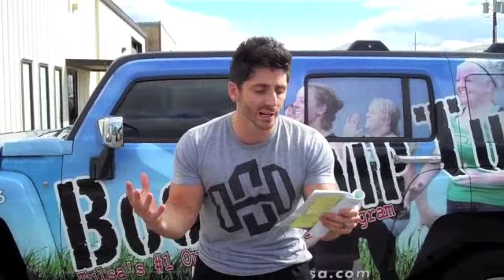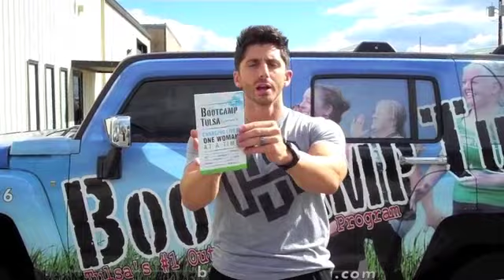The 2012 Change a Life Challenge Update- Bootcamp Tulsa- Tulsa Personal Training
Bootcamp Tulsa and in Owasso. Coach JC pays Bootcamp Tulsa Broken Arrow bootcamp a visit to remind then that they are sexy and they know it! BcT is a women's only weight loss and fitness program pin tulsa, owasso and broken arrow Bootcamp Tulsa!
Tulsa's first ever, number 1 outdoor fitness program!
No Excuses at Bootcamp Tulsa!
Your Lifestyle Transformation Coach, Coach JC developed Tulsa's #1 Fitness program.
Tulsa Oklahoma's only Lifestyle Transformation coach.
Coach JC talks about why Bootcamp Tulsa clients are losing weight faster than gym in Tulsa.
Coach JC coaches people to live life to the fullest. He is a coach, author, life coach, motivational speaker and Fitness Bootcamp Innovator.
Bootcamp Tulsa is Tulsa's #1 Outdoor Fitness Program.
Bootcamp Tulsa is a training program exclusively for women where women have fun, get great results and build lifelong relationships with other women. Bootcamp Tulsa is for people of all ages and all fitness levels. Tulsa women finally have a fitness program that is fun, affordable and produces results.
Over the last three years, bootcamp style workouts have been exploding in popularity across the country. This popularity may be attributed directly to the results achieved through this type of workout. Women are experiencing life-changing results faster than any other method and they are having fun. New Jersey native and now Tulsa transplant, Jonathan Conneely Coach JC, recognized a need in the Tulsa market for a bootcamp style workout. Conneely, the founder of Bootcamp Tulsa, understood that with proper instruction, encouragement and guidance Tulsa women would have the tools and ability to help get Tulsa off the list of one of the fattest cities in America.
Coach JC is committed to raising his family in Tulsa and believes in giving back generously to Tulsa. Bootcamp Tulsa will reinvest in Tulsa's economy by contracting with local vendors and partnering with local organizations. Bootcamp Tulsa provides and encourages networking opportunities among clients. Bootcamp Tulsa offers a corporate program for companies. The benefit is two-fold. Employees are presented with healthy lifestyle options and the company has an opportunity to reduce employee health costs. Giving back means Bootcamp Tulsa is committed to significant involvement in our community. Current examples include, Tulsa Parks and Recreation Department, Tulsa Metro Chamber of Commerce, Tulsa Young Professionals, Tulsa Million Miles and various fundraising and non-profits events and volunteer work.
Bootcamp Tulsa has locations in Jenks, South Tulsa, Owasso, Mid town Tulsa, Broken Arrow, and has the #1 corporate wellness boot camp program in Oklahoma
Bootcamp Tulsa trains Sunset Tan's very own Erin Tietsort, mayor Kathy Taylor. Tulsa Bootcamp is the best workout in Oklahoma. You will fond out why you do not need a tulsa personal trainer and why personal training in Tulsa can be a waste of your time and your money. If you want to lose weight and get fit try Tulsa Boot Camp for men and women! in broken arrow, tulsa, owasso, jenks, midtown and Oklahoma